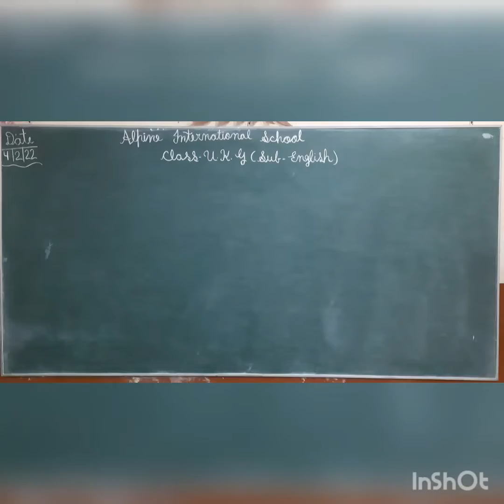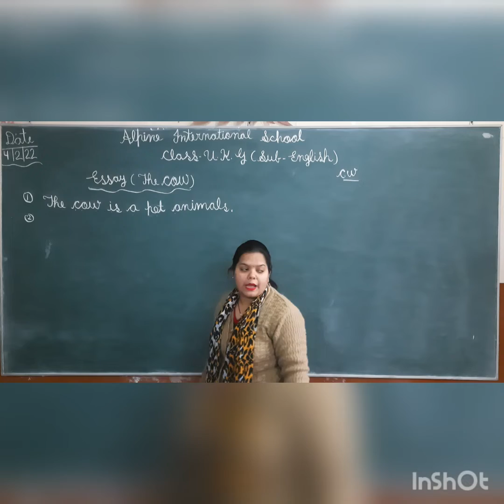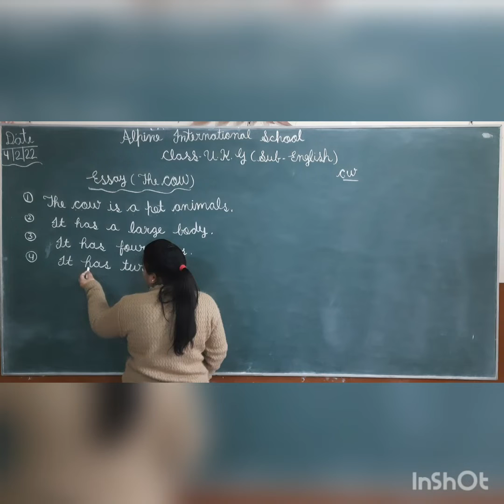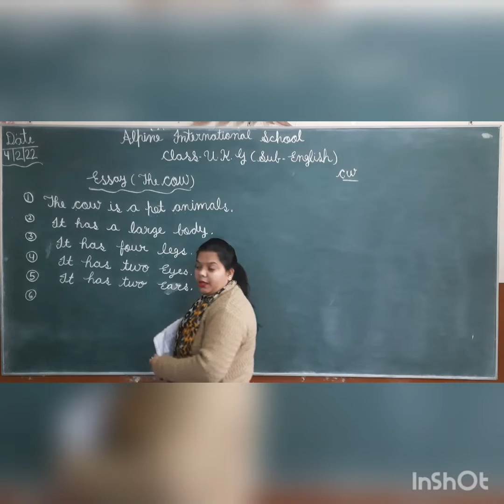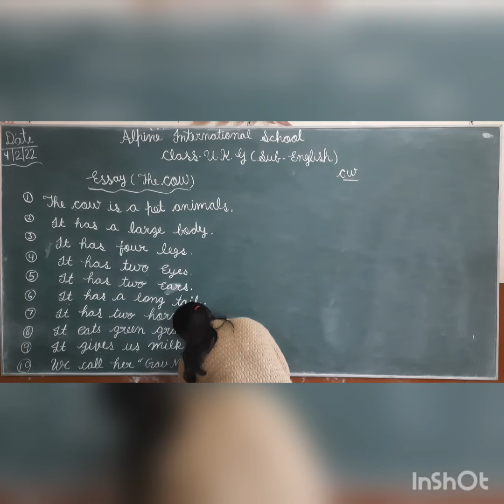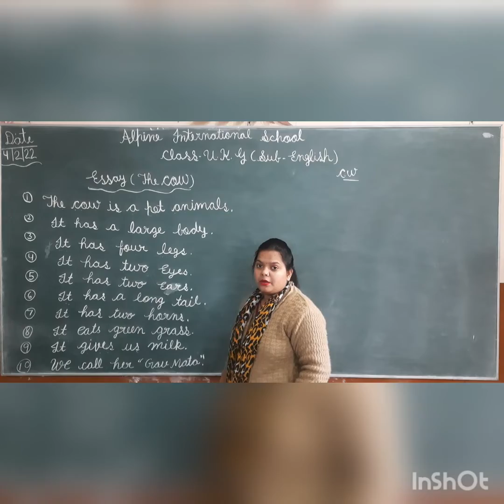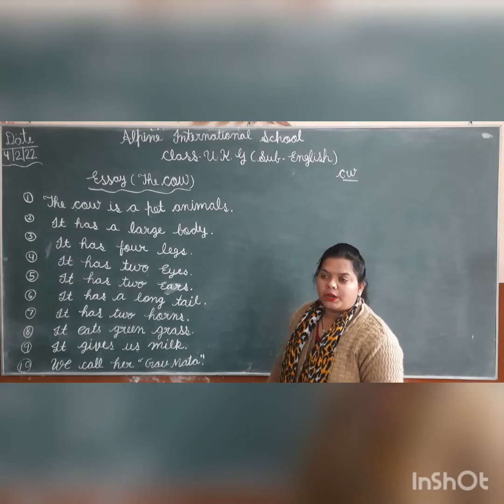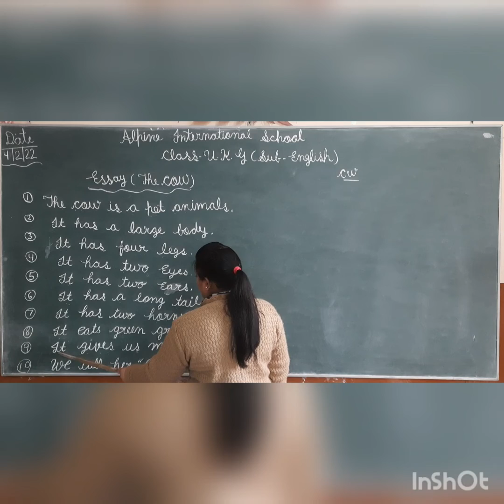4 Feb class ukg sub English